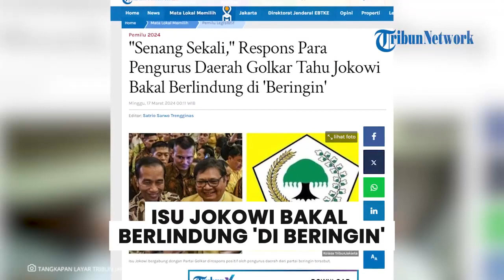BEREDAR ISU JOKOWI Berlabuh di 'Pohon Beringin' usai Jadi Presiden, Reaksi Pengurus Golkar Disorot